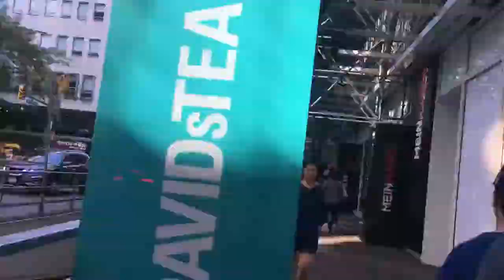[Time Laps] Walking From Burrard Skytrain station To Chinatown Skytrain Station (July 20, 2019)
[Time Laps] Walking From Burrard Skytrain station To Chinatown Skytrain Station and Train Ride to Main Station (July 20, 2019)